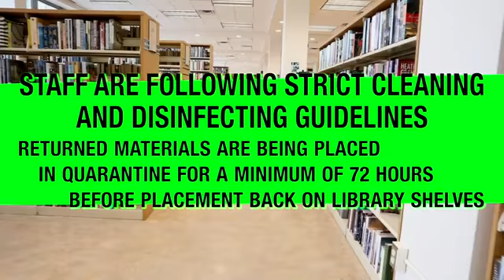August 2020 - Visiting the Central Library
Please note, this video was recorded in August 2020. For the most up-to-date information including library hours & services, please call or visit: